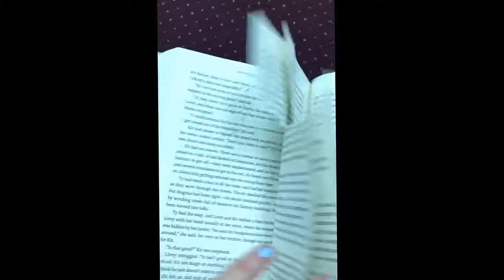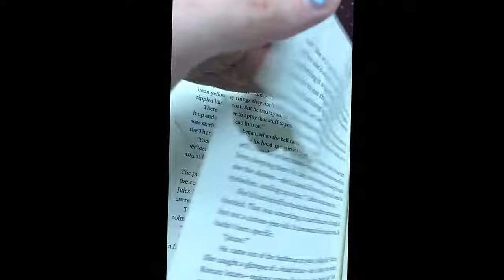Quick Rant #2... Ugh my cats are nuts.